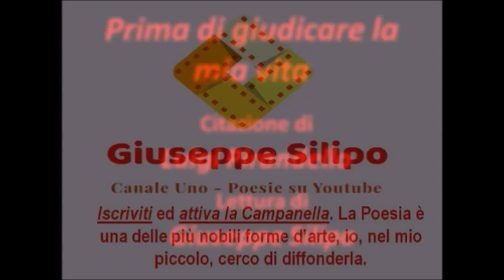"Prima di giudicare la mia vita" Luigi Pirandello